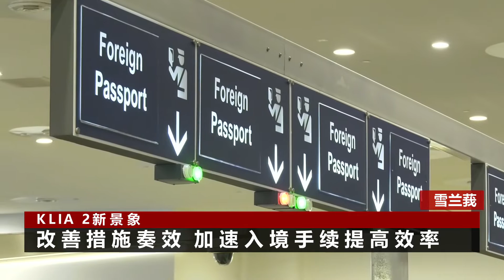《TV2华语新闻》01月09日：KLIA2获提升通关更快速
【KLIA2获提升通关更快速】

配合2020大马旅游年，吉隆坡第二国际机场已经获得提升，办理入境手续变得更加快速。